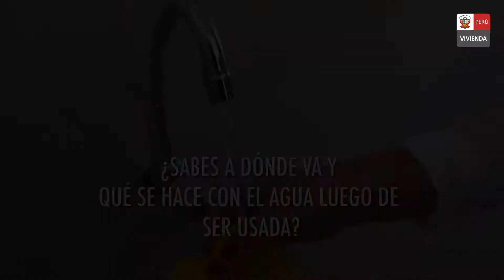Planta de Tratamiento de Aguas Residuales "La Chira"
LoQueNosUne es el cuidado del medio ambiente. Por eso, el Gobierno a través del MVCS, promueve las inversiones necesarias para el adecuado tratamiento de las aguas residuales, con el fin de preservar el ecosistema ambiental.